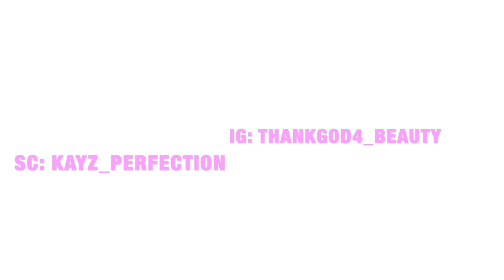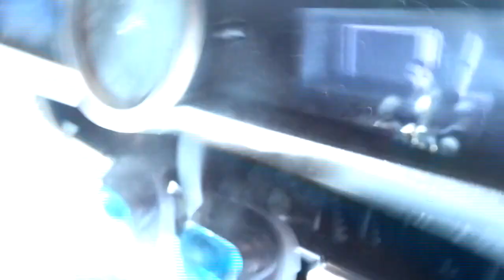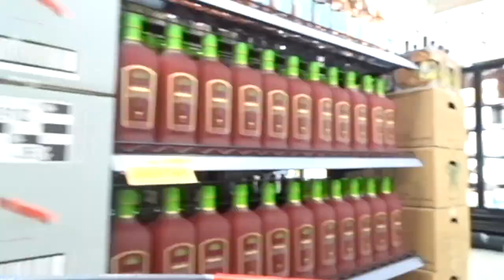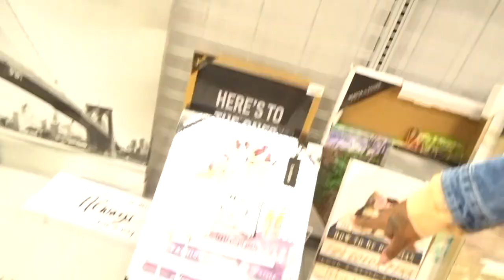VLOG | NEW MACBOOK? | DECOR SHOPPING + GROCERY HAUL | SMOKE SHOP | SISTERS DAY AT THE TLH | KAY ROY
HI GUYS!

IM WORKING HARD AT KEEPING YOU ENTERTAINED AND BRINGING YOU ALL AWESOME CONTENT. I CAN ONLY BE THE BEST ME POSSIBLE AND YOU GUYS DO THE SAME!

PS... GUYS THAT WAIT AT THE TLH WAS RIDICULOUS AND I DONT SEE MYSELF GOING BACK ANYTIME SOON... BUT THOSE SWAMP FRIES WERE OUT OF THIS WORLD AMAZING!!